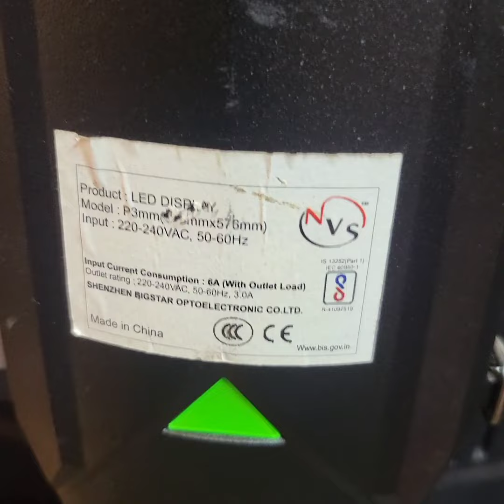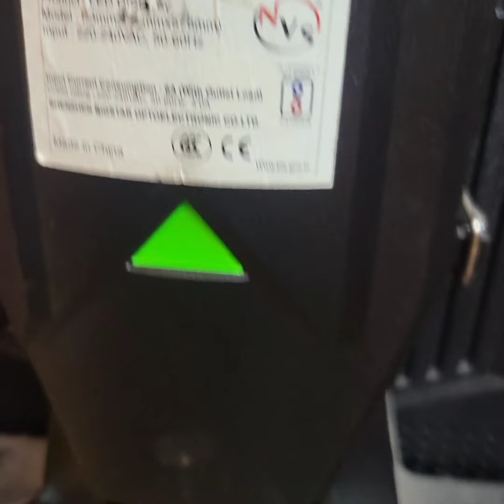1 year old 75 cavinet available 3.5 indoor nvs prime series available for sale